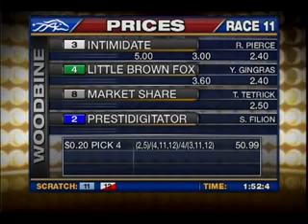Breeders Crown 3Y Trot 2012 -Intimidate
Mohawk-Canada, CaD 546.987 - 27/10/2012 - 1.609mt
1 Intimidate, R. Pierce 1.52.4
(Justice Hall - Fabulous Tag)
2 Little Brown Fox, Y. Gingras 1.53.2
3 Market Share, T. Tetrick 1.53.2
4 Prestidigitator, S. Filion 1.53.3
5 Knows Nothing, J. Jamieson 1.53.4
6 Stormin Normand, D. Miller 1.54.0
7 Another Amaretto, A. Miller 1.54.1
8 Mr Chicago, S. Zeron 1.54.3
9 Guccio, J. Takter disq.
10 Solvato, T. Smedshammer disq.